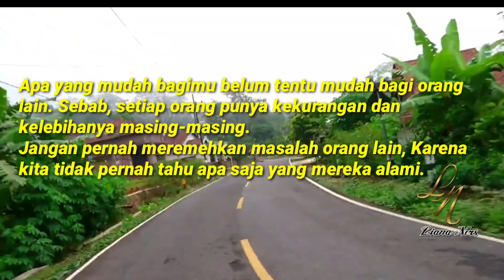Putus Asa‼Bisikan-bisikan Itu Membuatku Ingin Meng4khiri Hidup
Berbagai permasalahan dalam hidup tak jarang membuat kita ingin menyerah dan berniat mengakhiri hidup.
Akan tetapi, bunuh diri bukan jalan terbaik untuk keluar dari jeratan permasalahan hidup. Meskipun kesedihan dan permasalahan yang kita alami seolah tak berujung, kita harus menyadari bahwa kondisi tersebut hanya bersifat sementara.
Selalu ada solusi yang bisa kita temukan dan perasaan sedih yang kita alami juga bisa berubah.

Jangan Panggil DIA gila, DIA Aadalah AKU
Team ODGJ
1.LIANA

2. SIWI

3. BRINA

4. SENDY

5. VIKKY

6. METTA

Atau bisa melalui WA team ODGJ di